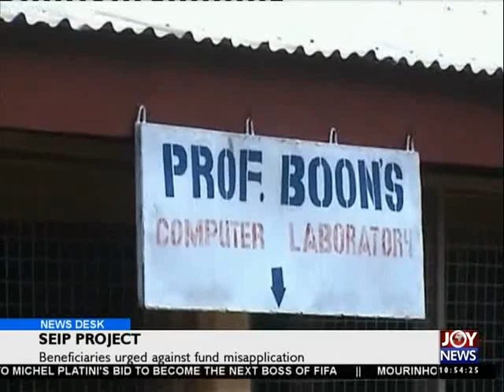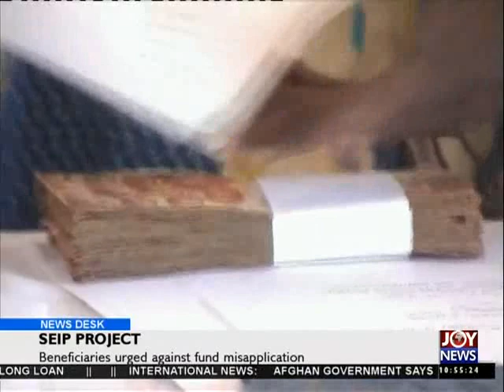GMA Strike - News Deak on Joy News (30-7-15)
Association rubbishes details of demands published by Stan Dogbey, and beneficiaries urged against fund misapplication.